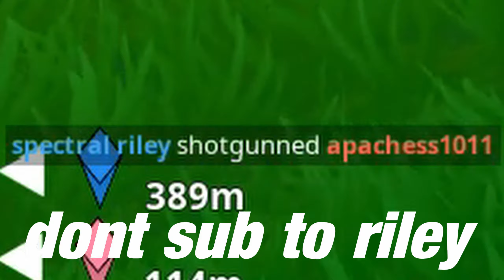"Slow Dancing In The Dark" Fortnite Montage (Joji)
SLOW DANCING IN THE DARK

Some of the clips in the video were hit live on stream.

Song: Joji - SLOW DANCING IN THE DARK

Epic Games: prepyism sip wok
Comment if you add me on anything so I know who it is